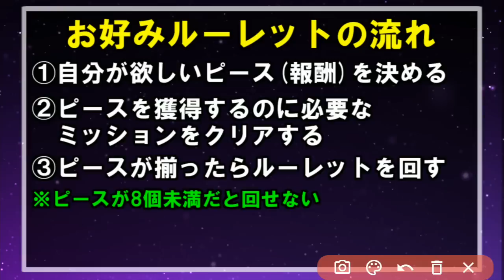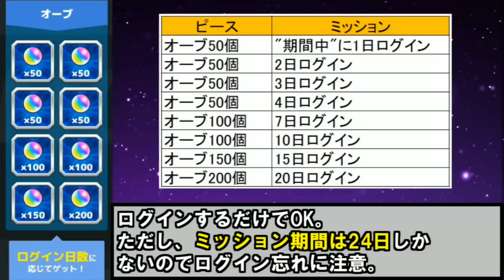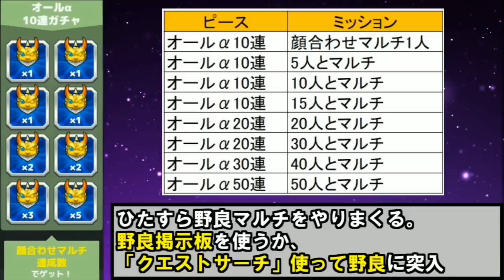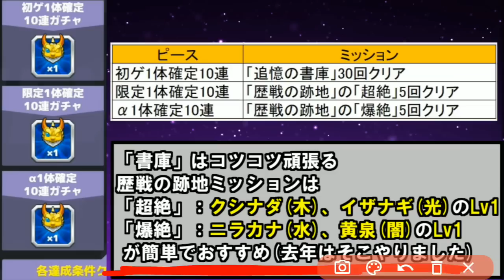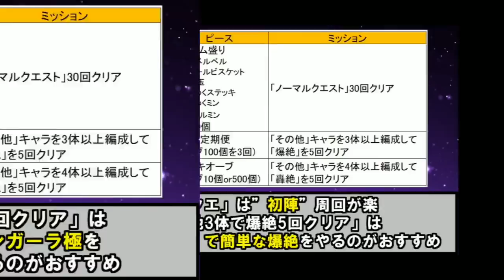【ルーレット解説】知っておきたい超効率の良い進め方【モンスト】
最初：0:00
ルーレットの仕様：0:40
各報酬の解説＆ミッションの進め方：03:57
オススメピース：15:54